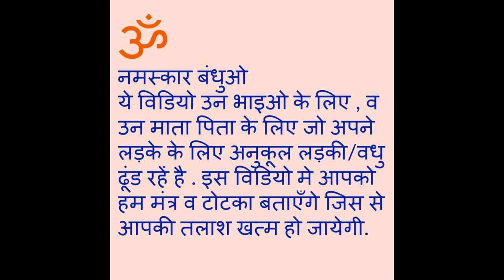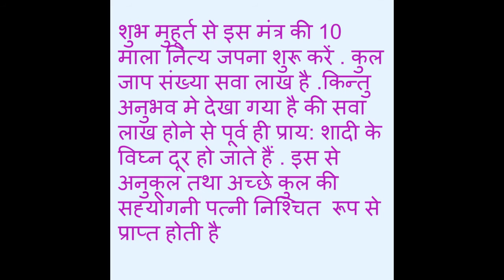मनचाही पत्नी/वधु को पाने का मंत्र व टोटका, manchahi patni paane ka manta wa totka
मनचाही पत्नी/वधु को पाने का मंत्र व टोटका
manchahi patni paane ka manta wa totka